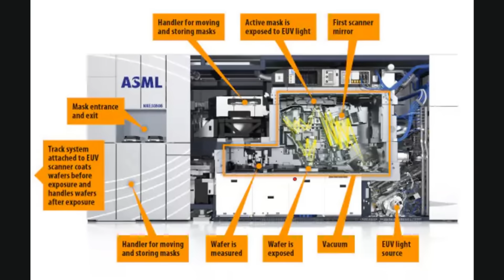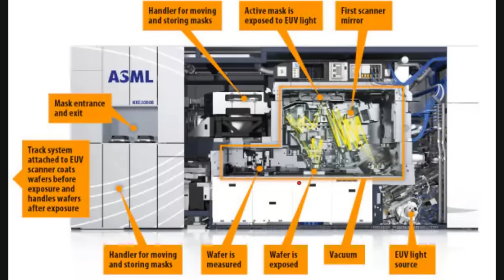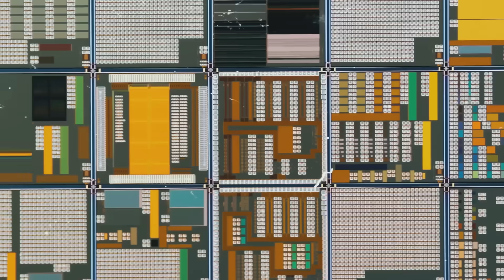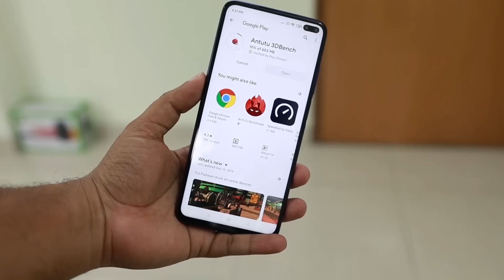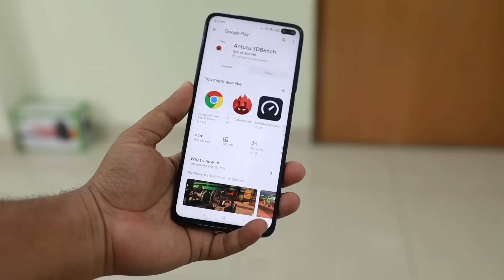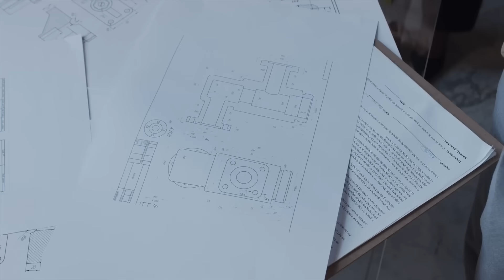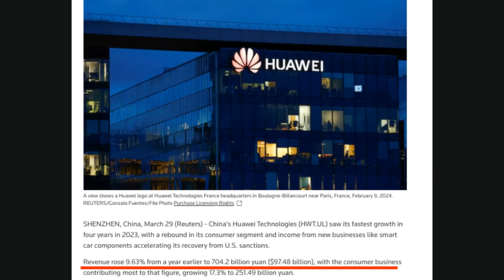China Defies U.S $400B Sanction Wall—Huawei Builds Banned EUV Chip Machine & Replaces ASML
China just launched a game-changing response to the U.S. semiconductor blockade—and it could rewrite the rules of global tech. In this explosive report, we expose how Huawei is secretly testing an EUV-class chipmaking machine called LDP—technology Washington spent $400 billion trying to keep off Chinese soil. With U.S. sanctions backfiring and Huawei now producing 7nm chips without ASML, this video breaks down how China’s push for self-reliant chip production threatens to upend Western leverage over AI, 5G, and military-grade silicon. Featuring exclusive data, expert insights, and shocking revelations, this is a must-watch for anyone tracking the U.S.-China tech war, semiconductor supply chains, and Huawei’s unexpected comeback.